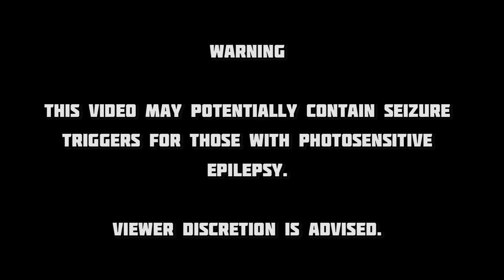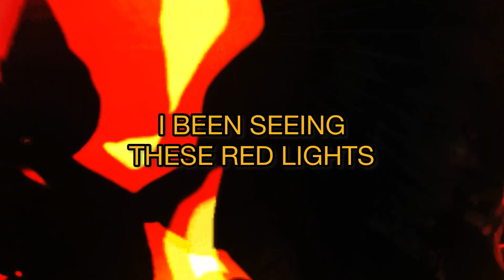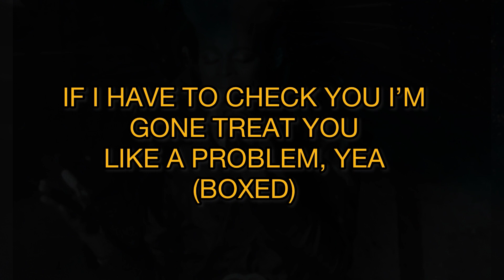Prince Derek Doll - TRAPPED (Official Lyric Video)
Official lyric video for “TRAPPED” by Prince Derek Doll.

Warning: This video contains flashing lights which may not be suitable for photosensitive epilepsy.

PRAISE GOD
THAT CHANGE
IS COMING

DEREK THE MOTHAFUCKIN RAGGEDY ANN DOLL
BITCH, YOU A MAD PRESSED ASS BITCH FROM JERSEY
BY WAY OF MOTHAFUCKIN UH
WHEREVER THE FUCK YOU CAME FROM,
MIDWEST BITCH
WE DON’T SEE IT FOR YOU

FUCKIN WITH THE DOLLY IS A TRAP NIGHA
STEP UP TO THE MIC LIKE IT’S A FIGHT AND WATCH ME SLAP NIGHAS
TRIED TO PAVE A WAYYYY FOR THESE NIGHAS
NOW IT’S TIME TO CHANGE AND HAVE MY WAY WITH THESE NIGHAS

GAME 6 AND I’M BACK BITCH,
FROM WHAT I SEE THIS A BAD MIX,
THESE DUMMY NIGHAS NEED SCREEN TIME,
AND I SCRATCH EM OUT LIKE MY BACK ITCH,
IT’S BIG DOLL AND THIS MY SHOW,
I AIN’T APOLOGIZING TO NO SAD HOE,
YOU THE SAME NIGHA IN THEM SAME CLOTHES,
IN THAT DIRTY HOUSE SLEEPING ON THE FLO,
BE FUCKING FOR REAL,
NONE OF YOU NIGHAS IS POPPING FOR REAL,
NONE OF YOU NIGHAS BE SHOPPING,
YOUR FOLLOWERS DROPPING,
I HEARD YOU BEEN FUCKING FOR MEALS,
PLAYING A SYMPATHY CARD OUT LOOKING FOR HUGS
YOU BROKE NIGHA, GO PAY A BILL,
THEY CALLING ME DOLLY OBAMA,
I’M GIVING EM HOPE THE WAY THAT I STAY COPPING NEW DEALS
SCRAP NIGHAS, HEAVY METAL TAP NIGHAS
IF I PULL UP ON YOU WITH MY BROTHERS
KNOW THEY STRAPPED NIGHA
HAVE MY SISTER RUN YA POCKETS,
THAT’S A FACT NIGHA,
KNOW YA MAMA PUSSY BALD FROM BIRTHING ALL YOU CAP NIGHAS

I KEEP A COUPLE HOES, I’LL SIGN YOU UP JUST CALL ME SANTA, YE (GIFTS)
I MAKE THESE NIGHAS SICK AND THEY CAN’T GET ENOUGH MYLANTA, YE (FLIPS)
HOP ANOTHER FLIGHT AND CATCH ME LIT DOWN IN ATLANTA, YE (GRIPS)
TURN YOU TO A GHOST AND PROLLY SKURRT OF IN A PHANTOM, YE (LYFTS)

I BEEN SEEING THESE RED LIGHTS,
AIN’T IN THE BLOGS BUT I’M ON SITE.
TOO REAL UP IN MY REELS,
AIN’T GOT TIME TO PLAY OR BE FAKE NICE
YO NIGHA ALL IN MY DMS
GETTING BLANK STARES AND THEN I BLINK TWICE
DON’T DOUBLE TAP MY SHIT,
ONE NIGHT STAND ON EM THEN A FAST SWIPE,
NO STINK,
IDGAF WHAT NO HOE THINK,
YOU SEE HOW I’M COMING FROM UP TOP,
CHAMPAGNE GLASSES GO CLINK, CLINK,
MY HANDS BEEN ITCHING TO BINK, BINK,
CHOKING NIGHAS UP OVER CHEAP SINKS.
YEA, THESE NIGHAS IS PUSSY,
I TURN EM OUT AND COP ME A PINK MINK.
YEA, OK,
RESTING IN CABO FOR 3 DAYS,
HEARING EM TELL ME THEY LOVE ME
BUT SECRETLY FUMBLING STILL IN A HOE PHASE, FUCK IT, I’M HITTING SOME BEACHES, THE NUMBERS ARE UP, YEA I’M MAKING BIG WAVES
YOU KNOW THE BRAND IS INSURED,
BAG IS SECURED,
I’M CHARGING LIKE CO-PAYS
I COULD BE THE REASON THAT YOU MAXIMIZE YA EARNINGS, YEA, (TOPS)
DOLLY KEEP ON TEACHING BUT THESE NIGHAS DON’T BE LEARNING, YEA, (DROPPED)
IF I HAVE TO CHECK YOU I’M GONE TREAT YOU LIKE A PROBLEM YEA, (BOXED)
SNATCH YA OUT YA SKIN CUZ THAT’S THAT ONLY WAY I SOLVE IT YEA, (MOPPED)

Written and Performed by Prince Derek Doll
Produced by MORRISS